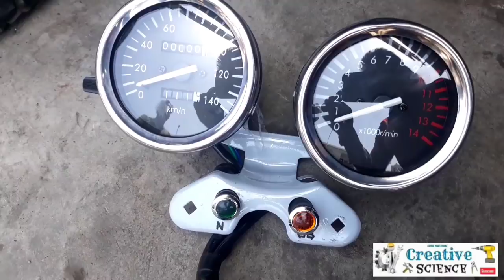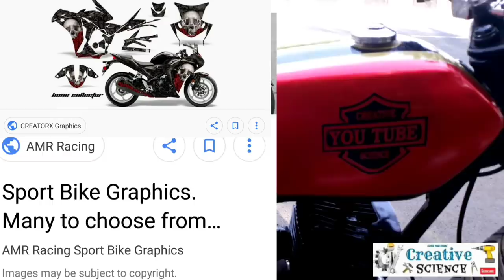How to modified SUZUKI MAX 100 || Creative Science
Hi,
Friends

3D PRINTER
3D PRINTER